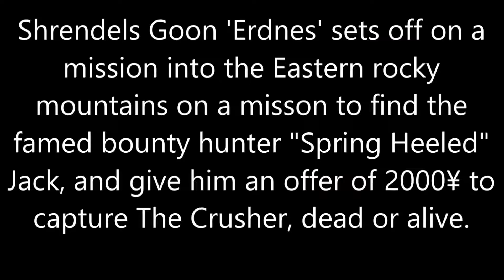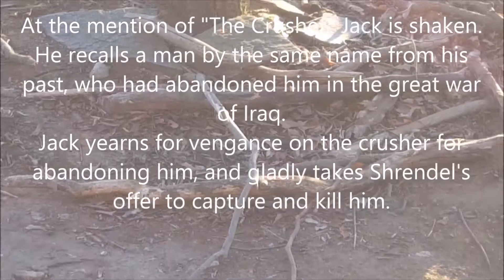THE CRUSHER - 1 - SPRING HEELED JACK